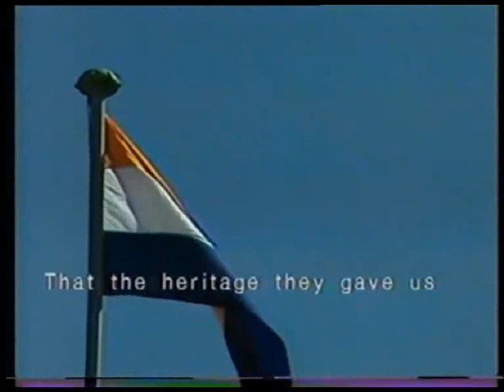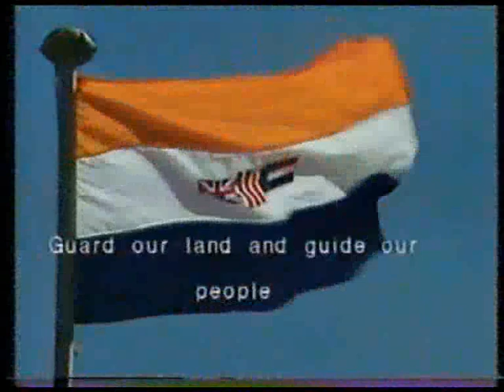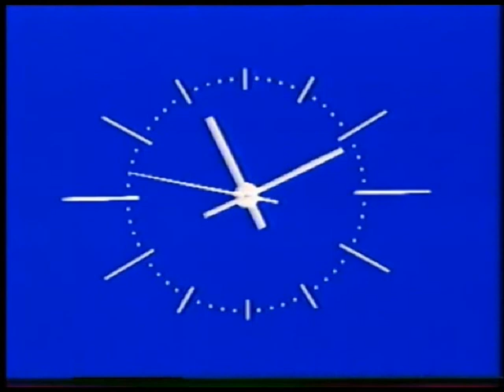SABC-TV - sign-off (December 7, 1977)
This is the South African Television SABC-TV sign-off from December 7, 1977